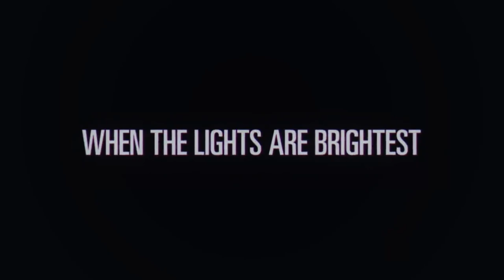We LOST The Championship Cause of THIS.... | NBA 2K20 My Career Ep. 1